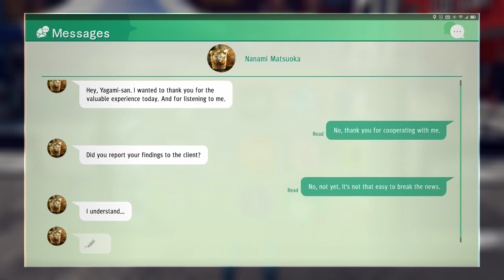Aggressive Drinking - Let's Play Judgment Blind Part 65 - Judge Eyes Japanese VO Gameplay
Let's play Judgment on the PS4 Pro! In part 65 of this gameplay/playthrough/walkthrough of Judgement, Yagami pretends to be a couple with Nanami and makes friends with Tashiro-kun and Ryo.
► More Judgment (playlist) | If you enjoyed the video, consider leaving a like and/or comment as support!

► Judgment

Developer: Ryu ga Gotoku Studio
Publisher: SEGA America

► Judgment Story Synopsis

► Judgment Key Gameplay Features